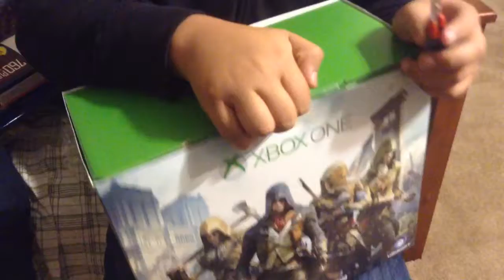Xbox one unboxing